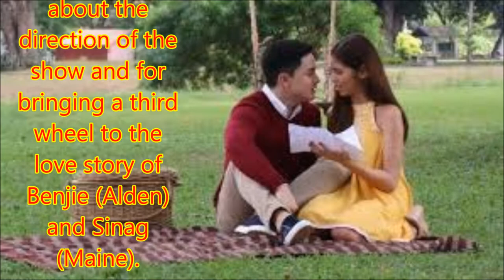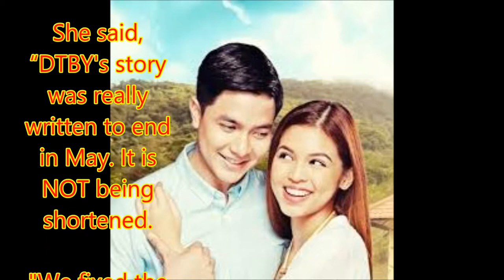MA-7 happy with ratings of Alden-Maine teleserye; Destined To Be Yours to end this May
Philippines News today : Entertaiment scandals

GMA-7 emphasized that, since day one, they are “happy” with the ratings of Destined To Be Yours (DTBY), the primetime teleserye of Kapuso love team Alden Richards and Maine Mendoza.

This is the network’s stand following the Philippine Entertainment Portal's (PEP.ph) report about the exchange of tweets between DTBY creative consultant Suzette Doctolero and AlDub fans.

The AlDub fans were complaining about the direction of the show and for bringing a third wheel to the love story of Benjie (Alden) and Sinag (Maine).

Thea Tolentino was added to the cast to play the girlfriend of Alden.

Doctolero reasoned out that a third wheel made the story more interesting and, in effect, improved the show’s ratings.

However, Rasonable confirmed that the show is indeed going to end this May—as originally planned and for a good reason.

She said, “DTBY's story was really written to end in May. It is NOT being shortened.

"We fixed the schedule kasi that after the soap, they will already start shooting for the movie."

The SVP also thanked the AlDub fans for their continued support and assured that they will make the show worth their while.

“We would like to thank all the viewers for their staunch support. We promise you that we will continue to make DTBY a memorable one for all of you,” she concluded.